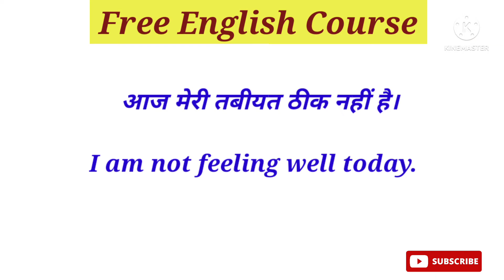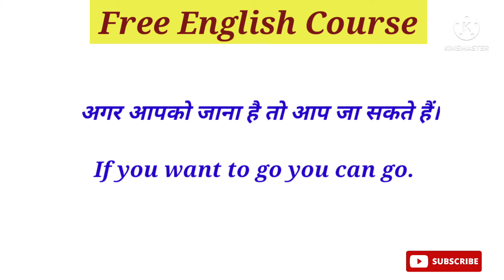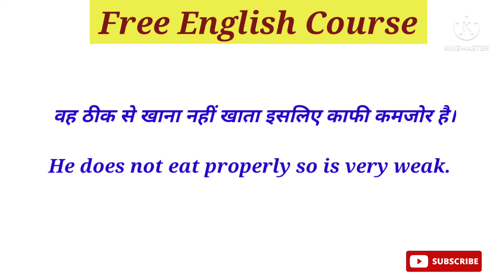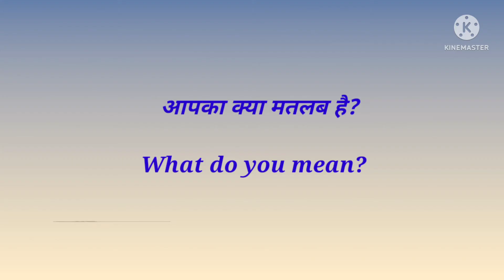English speaking practice | Hindi to English translation | English learning